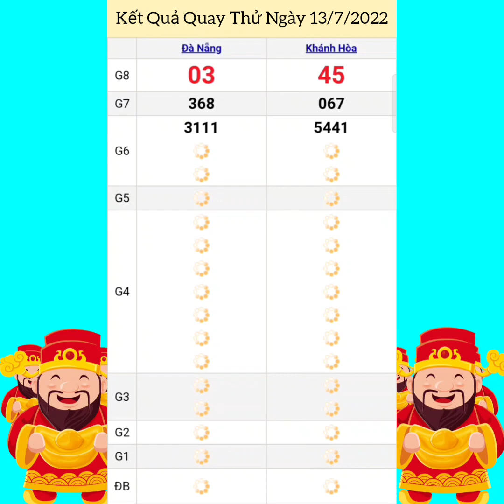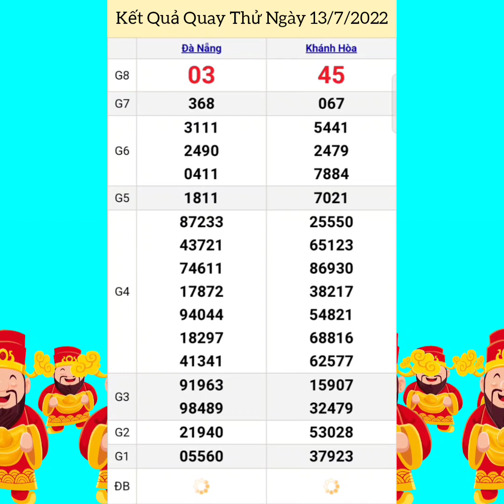Quay Thử Xổ Số Miền Trung | Khánh Hòa, Đà Nẵng | Ngày 13/7/2022